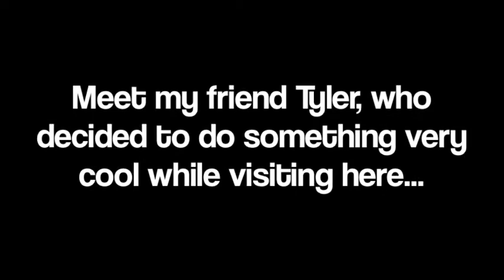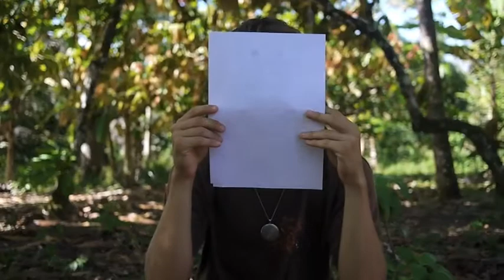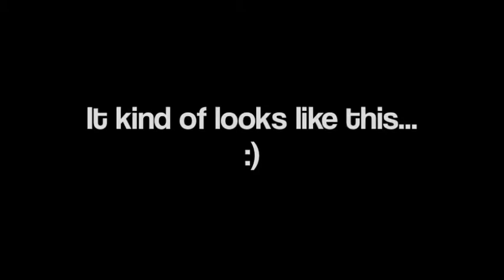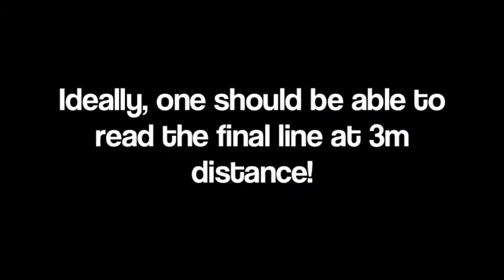City Girl in the Jungle EP9 Tyler's Vision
My friend Tyler decides to take his vision into his own hands and start vision training to correct his vision.  He has -4 vision when he starts out.  See how he does after a week on Leo Angart's vision training.